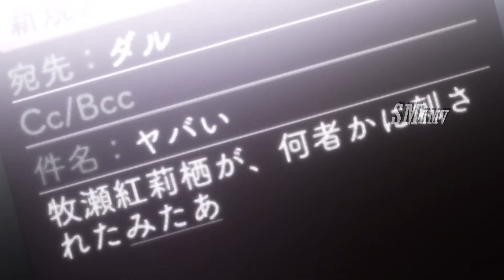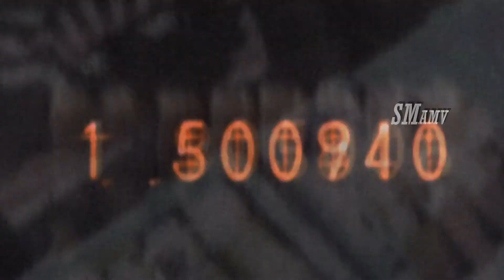STIENS;GATE | AMV | RISE | SM AMV夢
IT'S JUST AN BACK UP VIDEO TO COVER FOR THE UP COMING AMV MIX ENJOY
I used Sony Vegas Pro / Wondershare Filmora9 & Adobe After Effects CS6 to edit this video.
I also downloaded videos using torrents to find specific cut scenes or video-sound effects.

I do not own the Anime or videos and Music shown in my video, I used scenes and make an art of it by putting the animation with the beat of the music I chose. This is just me admiring the beauty of animation and making it more awesome with upbeat music.